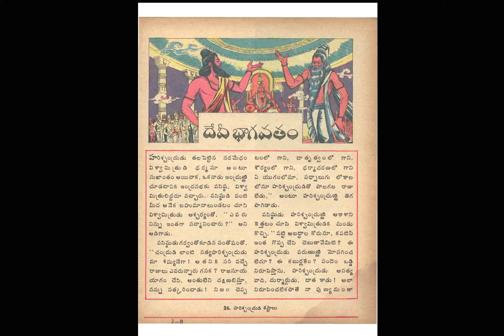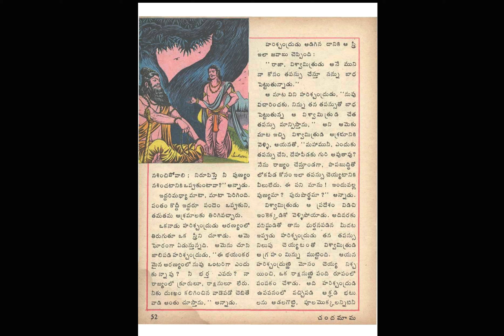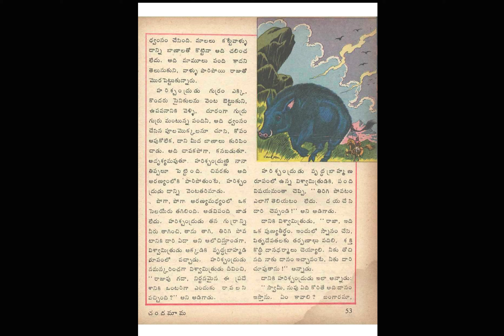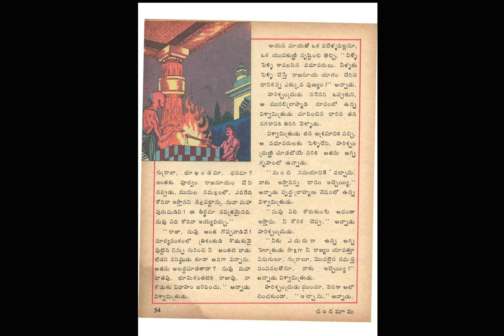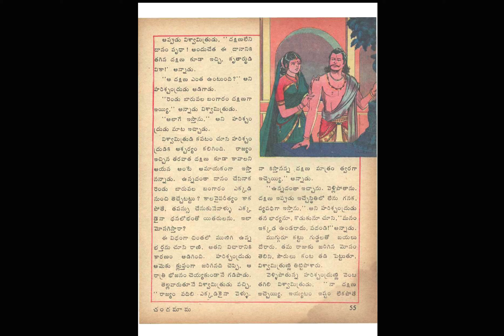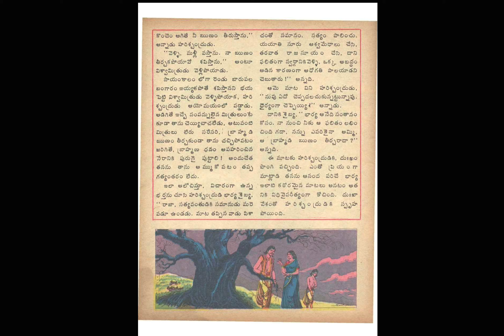దేవి భాగవతం | హరిశ్చద్రుని కష్టాలు | Devi Bhagavatam | 26 Harischandruni Kashtalu | Chandamama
1980 November Chandamama - Srilu Balla
Devi Bhagavatam (Devi Puranam) | 26 Harischandruni Kashtalu